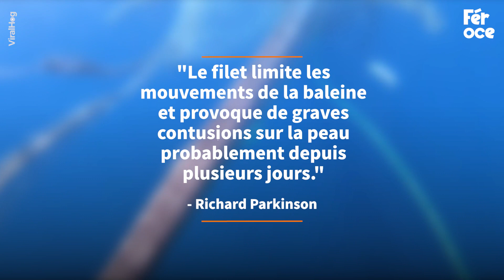Les plongeurs ont le souffle coupé en voyant l'animal. Le filet est enroulé tout autour de la mère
Crédits : @viralhog
Ils ont tout donné pour libérer cette baleine du filet de pêche. Une mission qui montre les effets désastreux de la pollution des océans sur les animaux marins. 😳😢